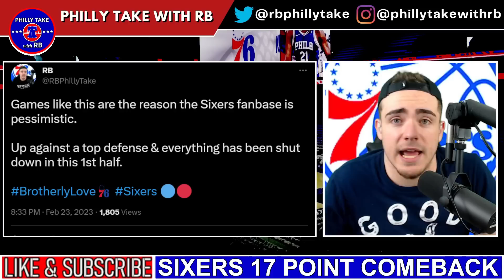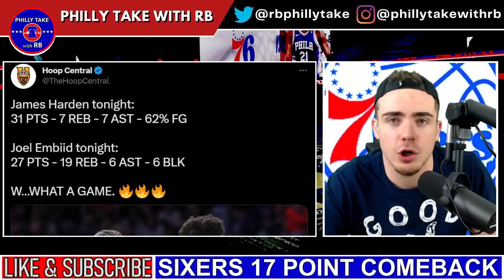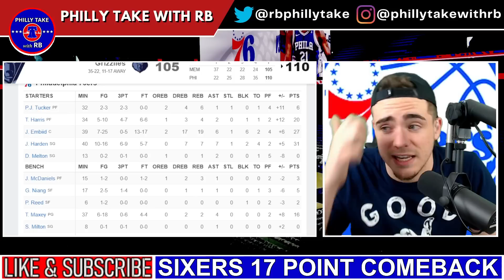Sixers BEST WIN Of The Season! | Joel Embiid & James Harden Lead HUGE Comeback To Beat Grizzlies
The Sixers defeat the Grizzlies by a final score of 110-105. James Harden & Joel Embiid lead a 17-point comeback over one of the best teams in the NBA. Today, we recap the game and break down everything important that you should take away from the game. The Sixers now sit at 39-19 on the season.